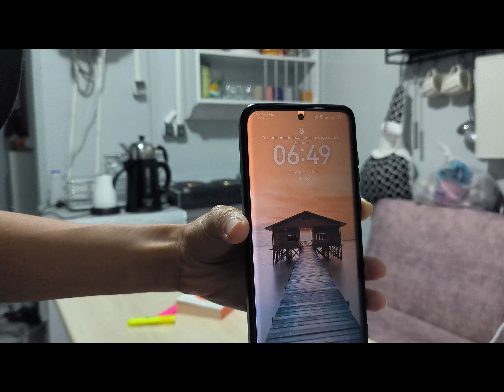06:30 Verimli Sabah Rutinim I Erken Uyanmak + Spor, Meditasyon, Günü Planlama, Alışkanlık Kazanma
🤗 Hoş geldiniz! Umarım benimle çalışmaktan zevk alırsınız!
 Ben doktora öğrencisiyim. Bu kanalda sizlerle birlikte hem ders çalışacağız hem de kendimizi geliştireceğiz. Ben 6 Şubat depreminden itibaren çadırda ve konteynerda yaşıyorum. Ve hayat devam ettiği sürece çabalamaya devam edeceğimizden dolayı ders çalışma koşullarını deprem bölgesinde de olsa yaratmamız gerekiyor arkadaşlar. Umarım bu kanalda yayınlanan videolar deprem bölgelerinde ders çalışamayan arkadaşlarımıza motive olur. Sizler de yorumlar kısmında motive edici yorumlar yazarsanız çok sevinirim.